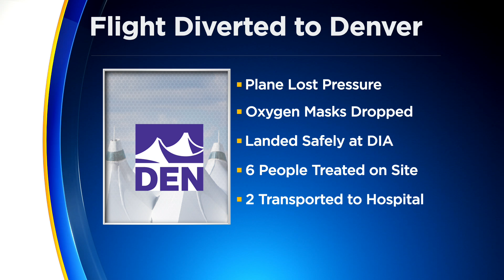Delta Flight Diverted To Denver After 'Cabin Pressure Issue'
A Delta flight from Atlanta to Seattle made an unscheduled landing in Denver Monday night after an issue with the cabin pressure caused the oxygen masks to drop. Get the latest updates on Denver International Airport